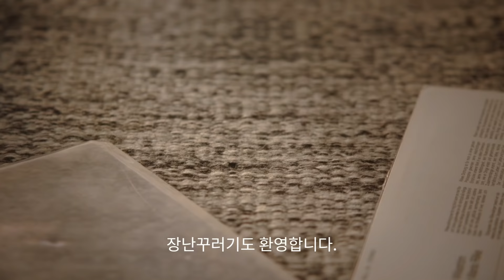[스토케] Here We Grow, 함께 성장합니다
처음 부모가 되었을 때 느끼는 행복함,
부모가 되면서 겪게 되는 수많은 시행착오 속
느끼게 되는 여러가지 고민들.
오랜 시간 아이를 최우선으로 생각하며
쌓아온 스토케의 다양한 노하우로
언제나 스토케가 함께 하겠습니다.

여러분에게 ‘아이’는 어떤 존재인가요?

Stokke, Here We Grow.
스토케, 함께 성장합니다.

Stokke® designs innovative and sustainable products for babies and children – Always in the best interest of the child.